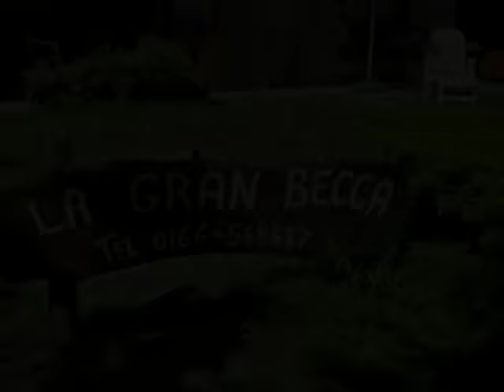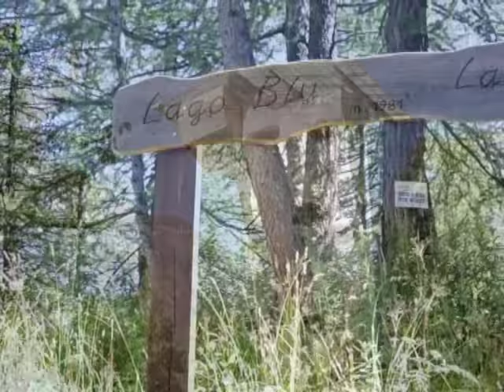Appartamenti ad Antey Saint' Andrè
Appartamenti La Gran Becca - Antey Saint'Andrè, nella valle di Cervinia